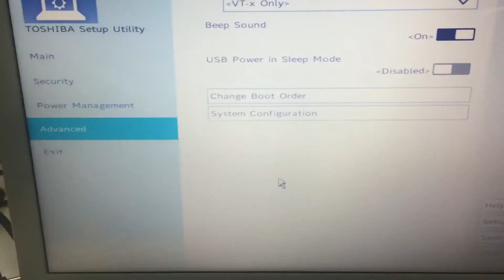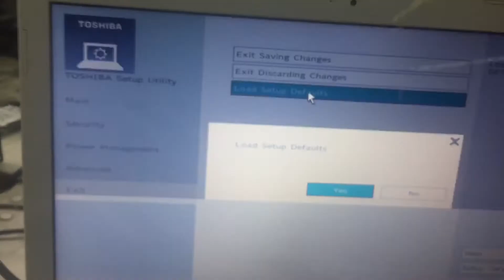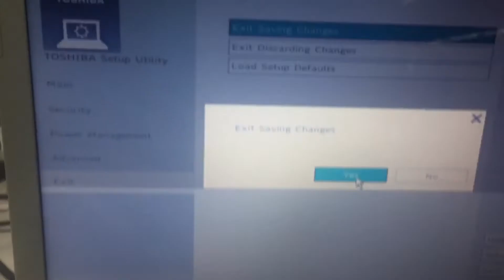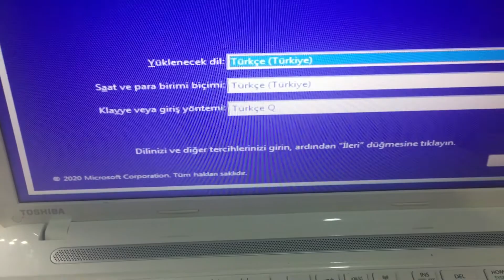Toshiba C55 Laptop USB'den Boot Sorunu Çözümü, Toshiba C55 Laptop USB Boot Problem Solution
Merhabalar, Toshiba C55 Laptop USB'den Boot Sorunu Çözümü hakkında bilgi verdiğimiz bu videomuzda Toshiba boot sorunu hakkında bilgi bulabilirsiniz.